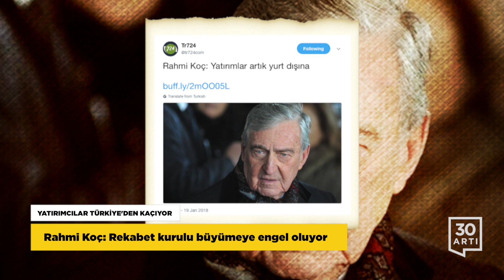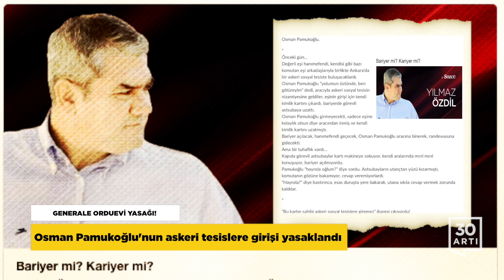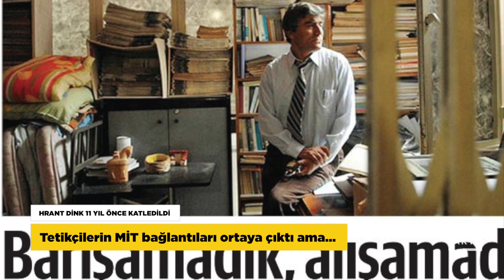Silüeti bozan kulelere yasal zırh… Yatırımcılar Türkiye’den kaçıyor… TV10 yöneticileri tutuklandı…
SİLÜETİ BOZAN KULELER TRAŞLANMAYACAK!
Gerekçe: Kararı veren hakimler Gülen Cemaati'ndendi!

İstanbul’un siluetini bozduğu gerekçesiyle traşlanma kararı çıkan Zeytinburnu’ndaki 16/9 kuleleri yasal zırha büründü. İstanbul Büyükşehir Belediye Başkanlığı, kuleleri tıraşlama kararı veren hâkimler ile bilirkişilerin Gülen Cemaati’nden olduklarını ileri sürerek yeniden yargılama talebinde bulundu. Talebi kabul eden İstanbul 4. İdare Mahkemesi, yapı ruhsatının ve imar planının kesin ve nihai olarak geçerli olduğuna karar verdi. Mahkemenin gerekçeli kararında, kuleleri tıraşlama kararı veren hâkimlerin HSYK kararı ile meslekten çıkarıldıkları bilgisine yer verildi.

YATIRIMCILAR TÜRKİYE'DEN KAÇIYOR
Rahmi Koç: Rekabet Kurulu büyümeye engel oluyor
Fitch, Türkiye ofisini kapattı

Olağanüstü Hal’in altıncı kez uzatılmasının ardından yabancı yatırımcıların çekilme haberleri ardı ardına gelirken yerli yatırımcılar da endişelerini dile getiriyor. Koç Grubu Onursal Başkanı Rahmi Koç, 'İki puan daha pazar payı alsak Rekabet Kurulu hemen çok şey yaptınız, durun diyor. Yeni bir şey satın alsak müsaade etmiyorlar. Dolayısıyla bizim yatırımı yurtdışına taşımamız lazım.' sözlerini kullandı. Türkiye’de yeterli ölçekte büyüdüklerine dikkat çeken Rahmi Koç, yatırımların artık yurtdışına yapılacağını söyledi. Bu arada kredi derecelendirme kuruluşu Fitch de, İstanbul ofisini kapatarak, Türkiye'deki şirketini tasfiye etme kararı aldı.

GENERALE ORDUEVİ YASAĞI!
Osman Pamukoğlu'nun askeri tesislere girişi yasaklandı

Güneydoğu'da uzun yıllar görev yapan Emekli Tümgeneral Osman Pamukoğlu'nun askeri tesislere girişi yasaklandı. Sözcü yazarı Yılmaz Özdil, Pamukoğlu'nun emekli olduktan sonra ilk kez geçtiğimiz günlerde askeri tesise gittiğini ve yasağın bu şekilde ortaya çıktığını yazdı. Yasağın Genelkurmay Başkanı Hulusi Akar tarafından cezalandırma amaçlı konulduğunu öne süren Özdil, 'Osman Pamukoğlu'nu kendileri gibi zannettikleri için "askeri sosyal tesislere sokmayalım, aklı başına gelsin" diye düşünmüşlerdir." sözlerini kullandı.

SENDİKA YÖNETİCİLERİNE OPERASYON
68 kişi hakkında gözaltı kararı verildi
ALEVİLERE OHAL OPERASYONU
KHK ile kapatılan TV10 yöneticileri tutuklandı

Ankara Cumhuriyet Başsavcılığı, KHK ile kapatılan, Aksiyon İş Konfederasyonu’na bağlı 6 farklı sendikada yöneticilik yaptıkları gerekçesiyle 68 kişi hakkında gözaltı kararı verdi. Kararın ardından Ankara merkezli 11 ilde başlatılan operasyonlarda eski sendika yöneticilerinin gözaltına alınma işlemleri devam ediyor. Diğer yandan aralarında TV10’nun Yönetim Kurulu Başkanı Veli Büyükşahin ve Yayın Kurulu Üyesi Veli Haydar Güleç’in de bulunduğu 15 kişi, “örgüt üyesi olmak” iddiasıyla tutuklandı. Alevilerin sesi olarak yayın yapan TV10, OHAL kararnamesiyle hiçbir gerekçe gösterilmeden kapatılmıştı.

HRANT DİNK 11 YIL ÖNCE KATLEDİLDİ
Tetikçilerin MİT bağlantıları ortaya çıktı ama...

19 Ocak 2007 günü uğradığı silahlı saldırı sonucu öldürülen gazeteci Hrant Dink, kurucusu ve Genel Yayın Yönetmeni olduğu Agos gazetesinin önünde anıldı. Dink’in vurulduğu yere, güller, mumlar ve Ermenice, Kürtçe ve Türkçe “Hrant için Adalet için” yazılı dövizlerle bu hafta “Barışamadık, alışamadık” manşetiyle çıkan Agos gazetesi kondu. Anmaya katılanlar  “Katilleri koruyan cinayete ortaktır” sloganları attı.Yıllardır süren 85 sanıklı Dink cinayeti davasında tetikçilerin arkasındaki isimlere dair hala herhangi bir tespit yapılamadı. Cinayeti işledikten sonra Samsun’da yakalanan tetikçi Ogün Samast’ı TEM Şube Müdürlüğü’nde karşılayanlar arasında MİT’ten şube müdürleri, MİT Başkanı’nın olduğu sanık ifadeleri arasında yer alıyordu.